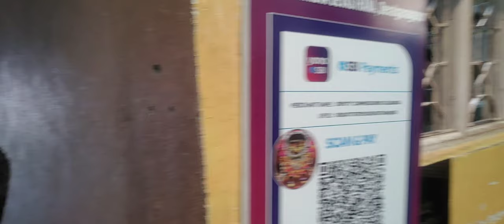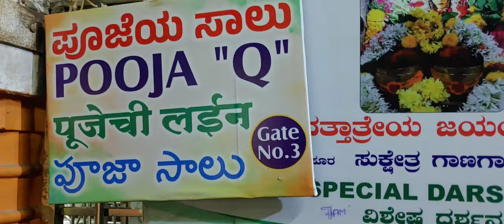శ్రీ దత్తాత్రేయ స్వామి టెంపుల్ గానుగాపూర్ పార్ట్ 2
BEST MOBILE STAND

Take a look at this Original Stand 360 Degree 3120 Portable Digital Camera DSLR Mobile Stand Holder Camcorder Stand Lightweight Aluminum Flexible Tripod on Flipkart